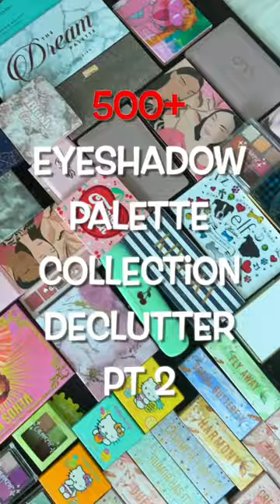GETTING RID OF 100 PALETTES pt 2